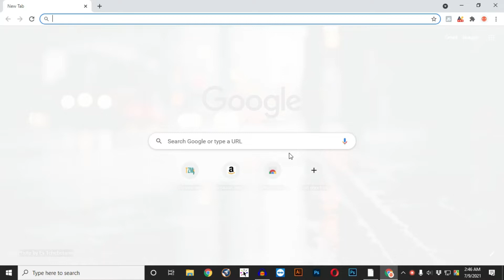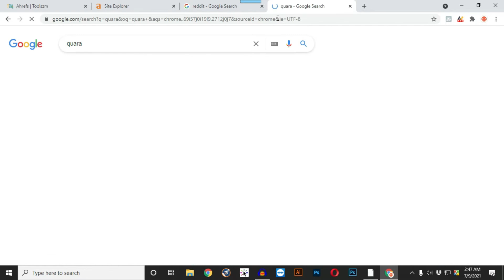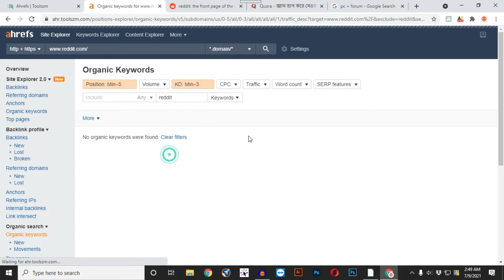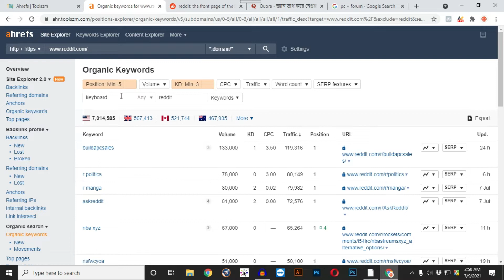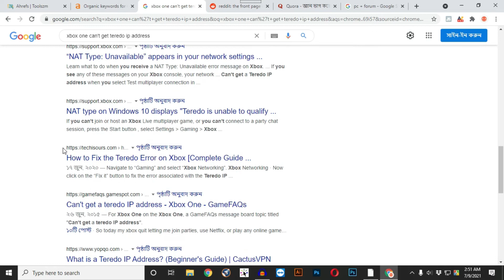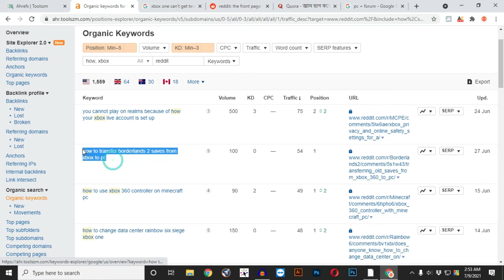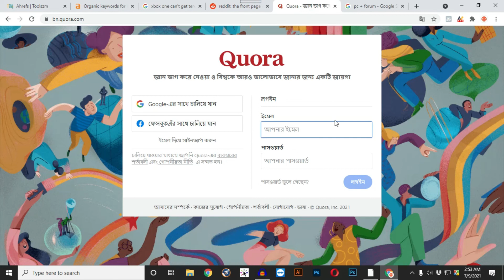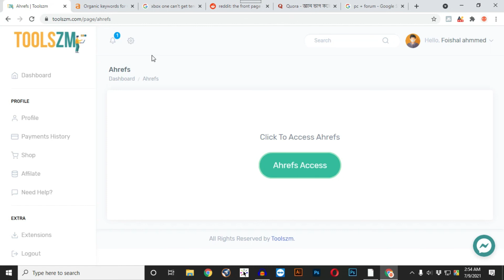Informative Keyword Research Bangla Tutorial | SEO keyword research Bangla tutorial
In this video, I am going to show you the keyword Research Bangla Tutorial

Hi, I'm Foishal Ahmed. This is my channel about Tech, Problem solves, Reviews, Gadgets that you can use to grow your business and knowledge. My channel publishes videos that focus on tech. If that sounds like it could be helpful for you, please join me!

Today’s Video Topics is related to